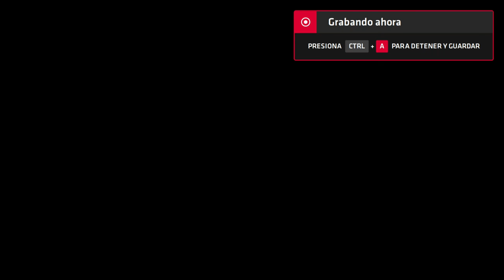Neptune777 Forza MAX Origins 2020 08 20 4